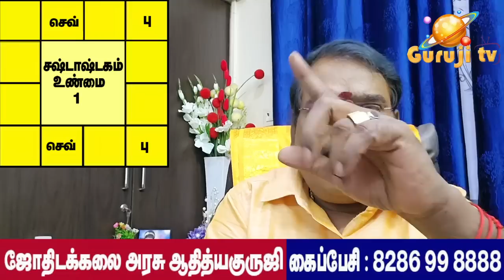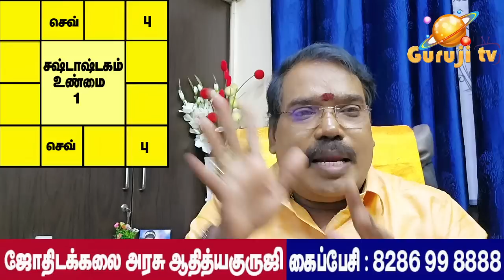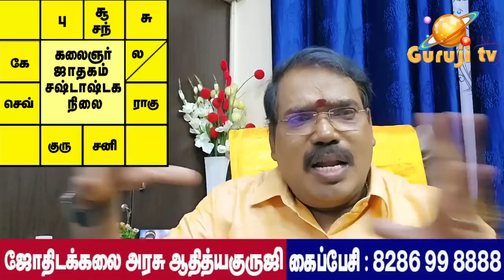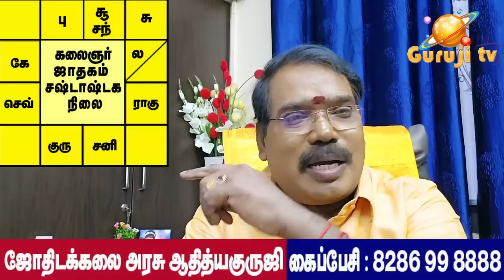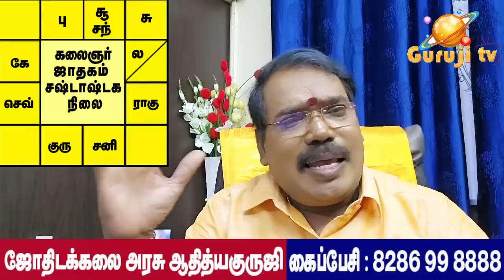6-8 Goog luck. Kalaingnar horoscope 6-8 சஷ்டாஷ்டகம். கலைஞர் ஜாதக விளக்கம்.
கிரகங்கள் தங்களுக்குள் 6, 8 ஆக இருக்கும் சஷ்டாஸ்டக நிலையில் உள்ள சூட்சுமங்கள் என்ன? குருஜியின் பொது வீடியோ...